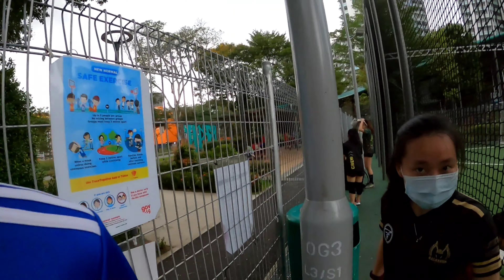ANOTHER 15 GOAL SHOWDOWN THRILLER?! | TECK WHYE SQUAD VS TAMAN JURONG LOCALS | FULL HIGHLIGHTS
The curtain call of Teck Whye Squad 2020 Match Series is finally here and we are wrapping up with our second leg tie against Taman Jurong Locals!! Previously we lost to them in an epic 15 goal thriller with the score of 8-7 with Aiman Rifqi scoring 6 and Rinesh scoring 1!! This leaves yall excited for the second leg and I'm sure yall cannot wait any longer and both squads hungry for more!! Who will leave the showdown victorious?